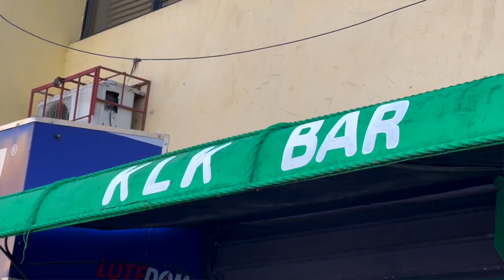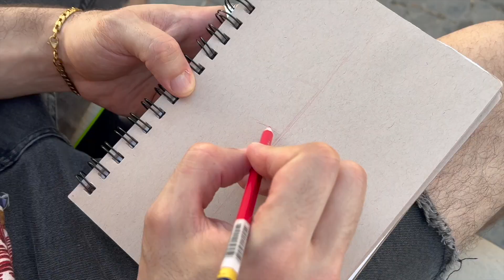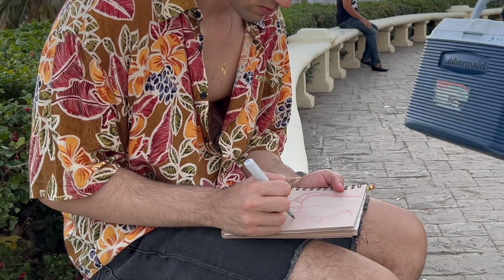Drawing at the Carnival 🎭 🇩🇴 | Carnaval Santiago 2023 + Art Vlog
My favorite video to date IN MY HOME TOWN!! Santiago, Dominican Republic 🇩🇴 This time I finally went to the Carnival to sketch in the latest addition to my Sketchvlogs/Travel series I filmed! Hope you like 💚

xx
Marcel